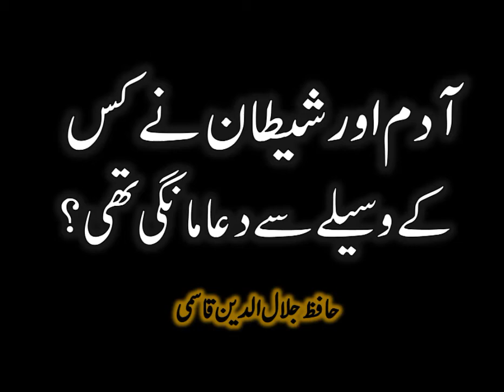Aadam aur Shaitan ne kiske waseele se dua maangi? - Jalaluddin Qasmi